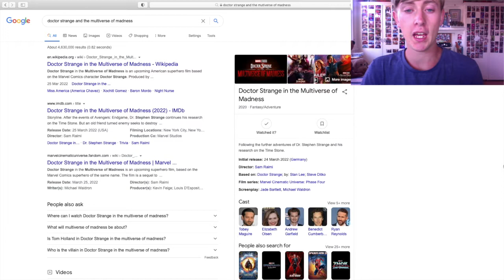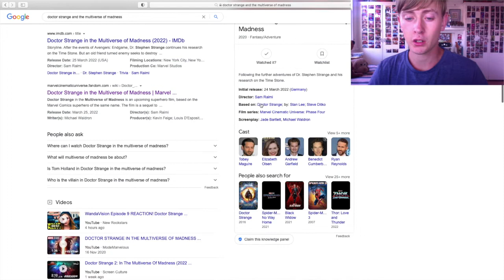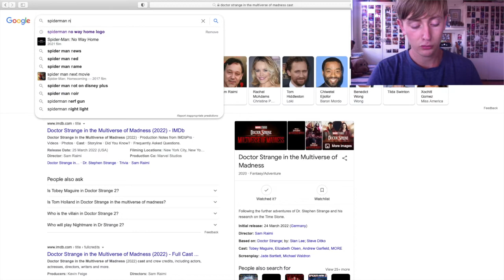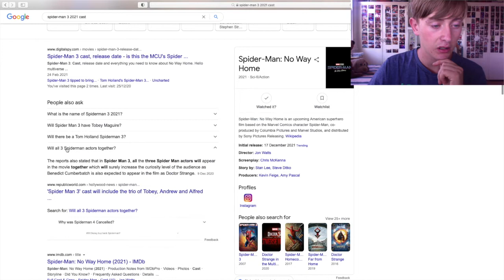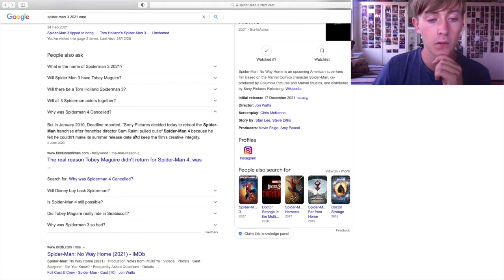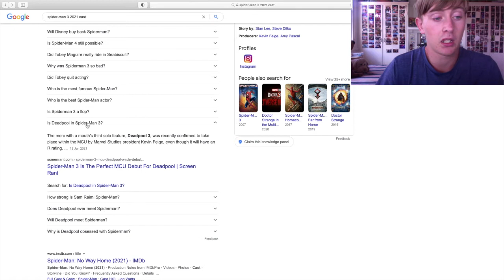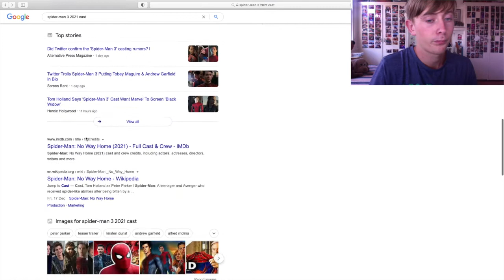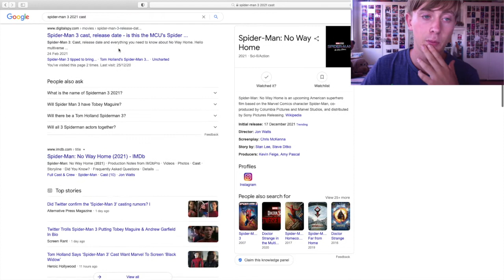Tobey and Andrew in Doctor Strange 2 and Spider Man Noway Home